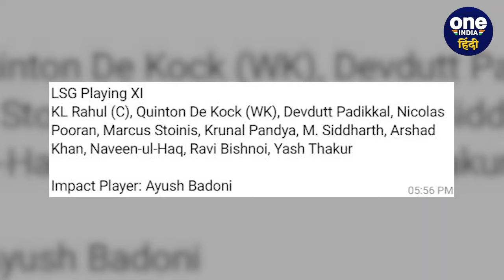IPL 2024: KL घर में Gambhir को देंगे चुनौती, Pitch Report, Playing 11 | Match Preview | KKR vs LSG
IPL 2024 में 14 अप्रैल को KKR vs LSG के बीच डबल हेडर का पहला मैच Eden Garden में खेला जाएगा। Gautam Gambhir अपनी पुरानी LSG को हर संभव मात देना चाहेंगे, वहीं KL Rahul अपने Mentor को उन्हीं के घर में हराना चाहेंगे। दोनों ही टीमों की ये प्लेइंग 11 रहने वाली है